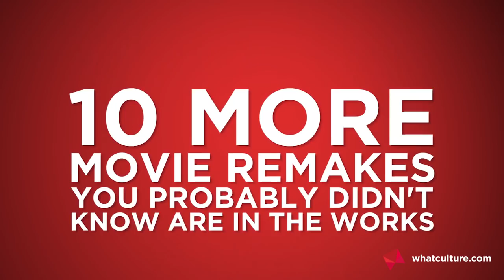10 More Movie Remakes You Didn't Know Were In The Works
Rambo is back!